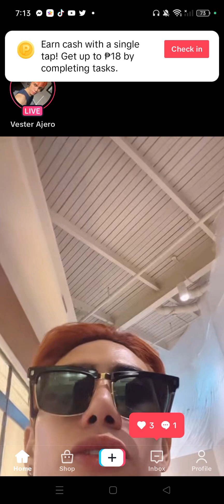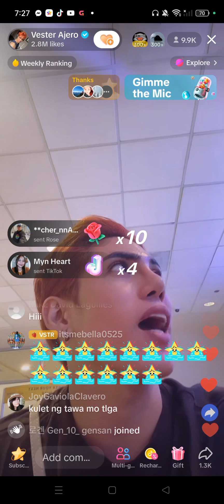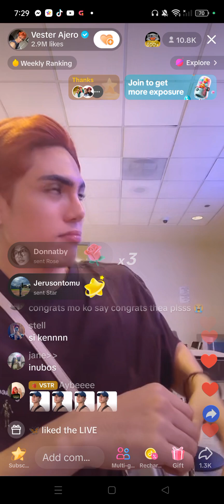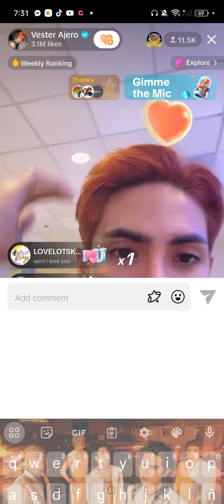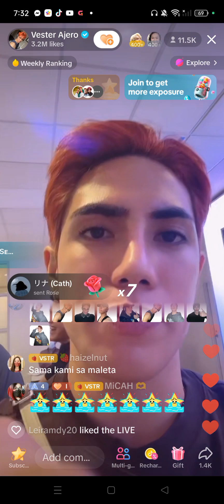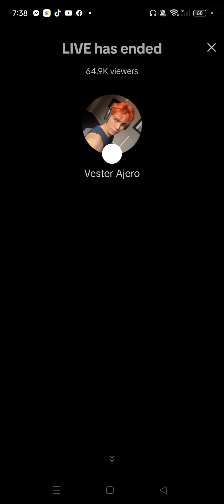SB19_STELL TIKTOK LIVE! ||BOARDING TO DALLAS TEXAS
Ingat kayo MAHALIMA!!!